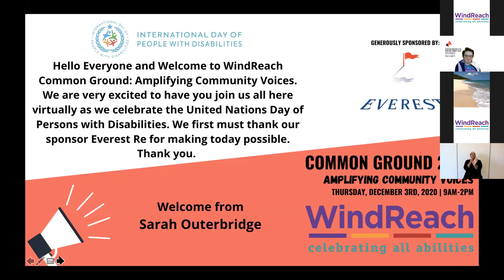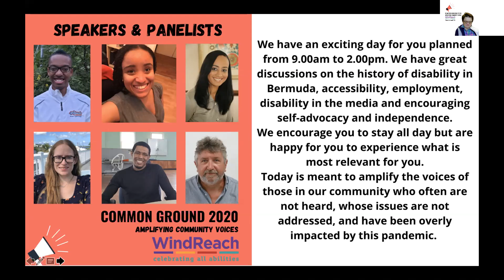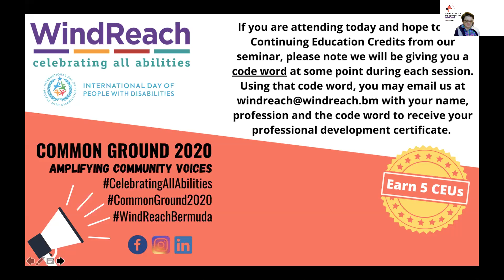Common Ground 2020 Welcome by Sarah Outerbridge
Due to COVID-19, but even before, the needs and voices of People Living with Disabilities were often not made a priority in our social world, in our work places, in our schools or even in their own care and goals. Focussing our main topics of understanding on the history of disability, employment, accessibility, stigma, people’s misperceptions, and encouraging self advocacy, we hope to address many of the issues facing Bermudians living with disabilities. This conference is meant to shine a light on the disability community as a whole, give space for their voices to be heard and to work on solutions to better the lives of all individuals. Everyone benefits when we collectively move towards a more inclusive society.
Please note that CEUs are no longer available.